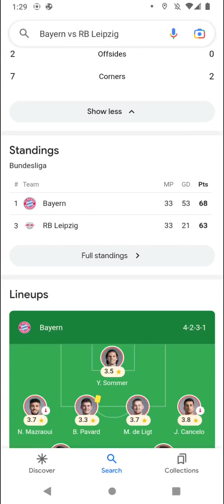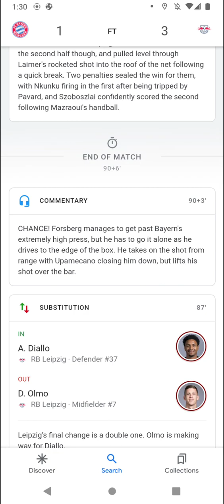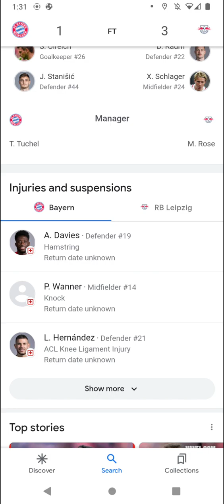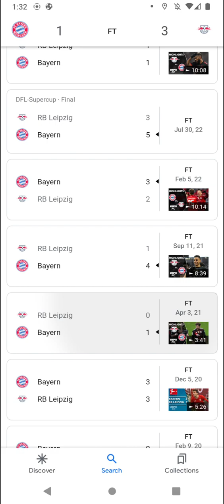Bundelisga Soccer Scores